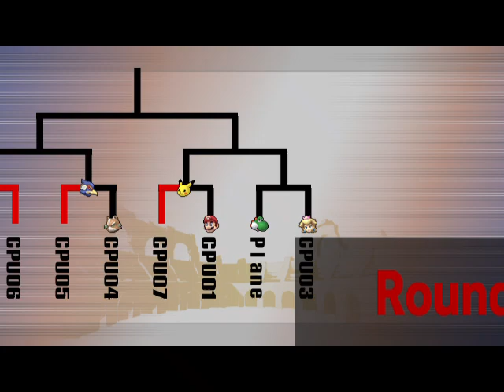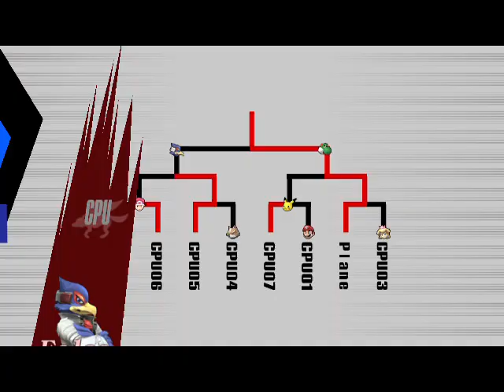Super Smash Bros Brawl Tourney #10 (Yoshi)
I Played Yoshi

Difficulty - Normal

Stock 3

Choose Map Stage

Hey Squad My Name Is 💛Commander Plane💛I'm Best Soldier We Are Dino Squad My Best Friends 💚🦖Yoshi🦖💚and 💛🦋Fluttershy🦋💛 Anyway My Wife Name Is 💚Princess Amber💚🏰Castle Defend🏰 Is Best Love We Good Squad Join Is Princess Celestia and Princess Luna We Are My Dino Squad Base For Equestria World I'm Glad Was Very My Squad Soldier and Royal Guards For Once My Best Friend His Name Is 🧡✨Jonathan Sparkle✨🧡 Magic Soldier We Glad For Join Dino Squad Always Your Friends Is 🧡Sunny Starscout🧡 and 💜Twilight Sparkle💜 Good Luck Squad